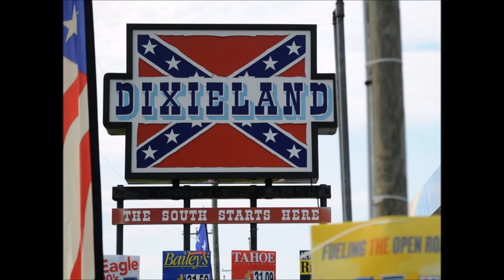'Ice Cream' - by ICE CREAM, Dutch Dixieland Jazz (live)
Traditional dixieland song 'Ice Cream', live recorded by ICE CREAM, Dutch Dixieland Jazz
@ Landvast, Alblasserdam, The Netherlands, 30th May 2016
multitrack gear: Tascam DP32

clarinet / baritone saxophone: Jan Smaal
trumpet: René Kuzee
trombone: Jan van Leeuwen
banjo: Cees de Korver
double bass: Marcel Perik
drums: Wim Klein